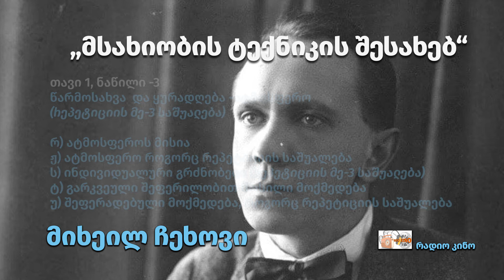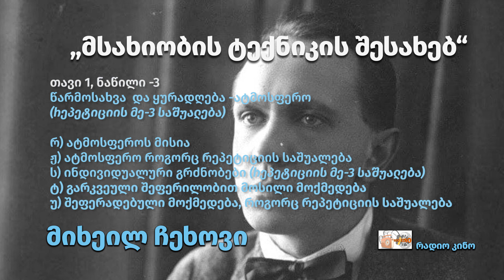მიხეილ ჩეხოვი - 3 ნაწილი წარმოსახვა და ყურადღება ატმოსფერო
მიხეილ ჩეხოვი "მსახიობის ტექნიკის შესახებ"
წარმოსახვა და ყურადღება - ატმოსფერო (რეპეტიციის მეორე და მესამე საშუალება)
3 ნაწილი -
რ)ატომოსფეროს მისია
ჟ)ატმოსფერო როგორც რეპეტიციის საშუალება
ს)ინდივიდუალური გრძნობები (რეპეტიციის მე-3 საშუალება)
ტ)გარკვეული შეფერილობით მოსილი მოქმედება
უ)შეფერადებული მოქმედება, როგორც რეპეტიციის საშუალება

ხანგრძლივობა - 25 წუთი